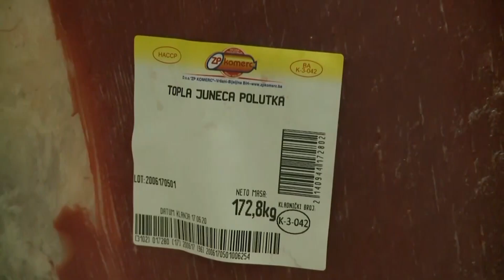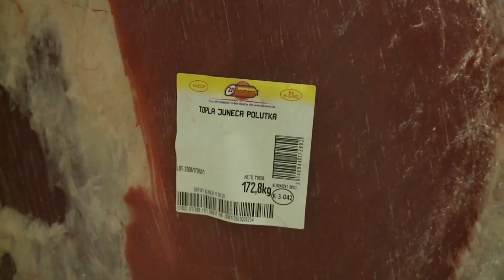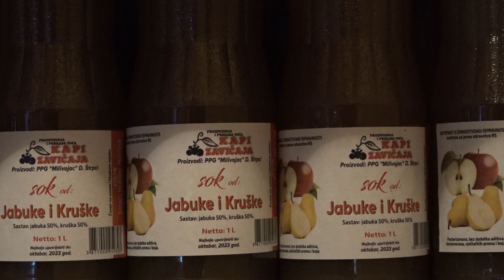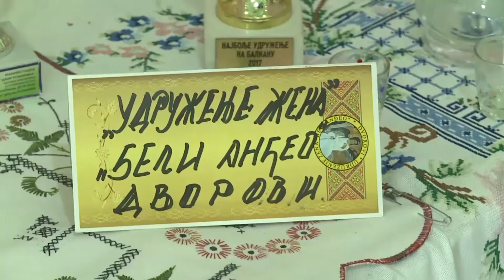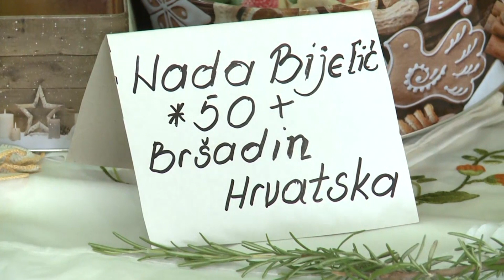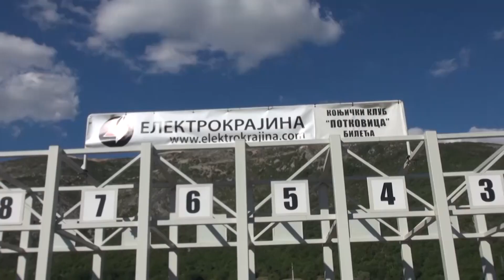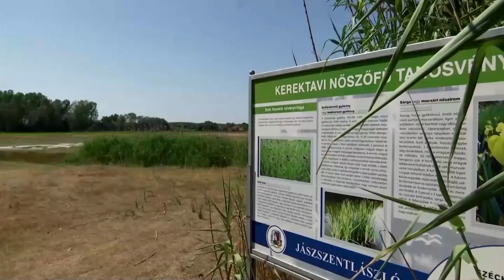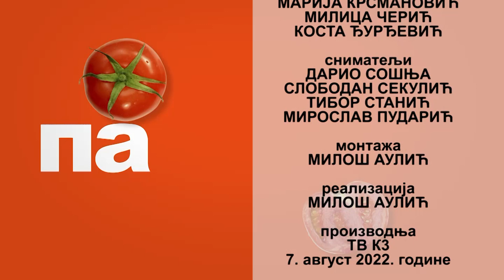ZEMLJA IZVOR ŽIVOTA TV K3 - 07.08.2022.